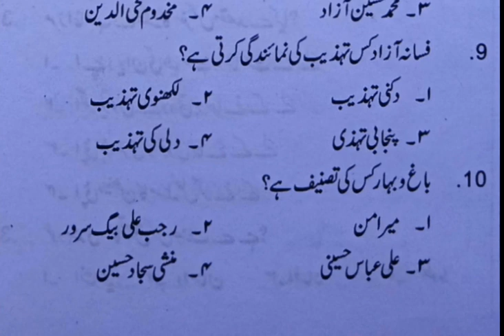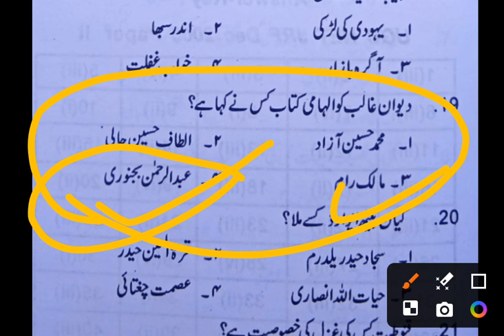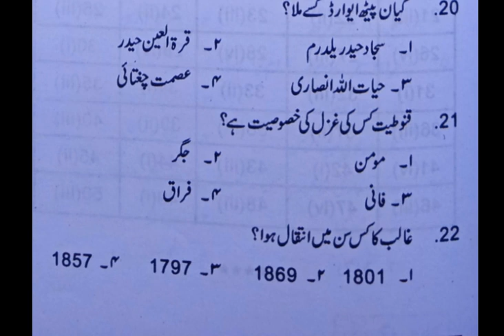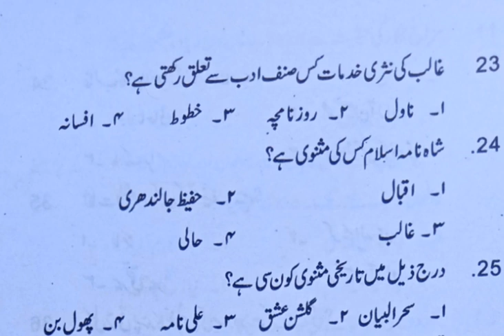Urdu For UP TGT exam,UP tgt urdu 2024|معروضی سوالات|objective question |Urdu MCQ..UP TGT Paper 2024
Hafiz Mahmood shirani ki biography, حافظ محمود شیرانی کا تعارف Mahmud shirani,, Up TGT, UGC NET/JRF.

gujrat assistant professor 2018
Madhya Pradesh assistant professor 2016
Karnataka assistant professor 2016

گلزار نسیم کا خلاصہ|dayashankar Nasim ki biographyمثنوی گلزار نسیم

UP tgt urdu 2024|معروضی سوالات|objective
 M.A. b.Ed and NET.

UGC NET\JRF ‎

12th Urdu 2022|
معروضی سوالات

|Khan arzoo
|خان آرزو کے حالات و خدمات|
UGC NET/JRF|
خان آرزو

Urdu-UP-TGT#